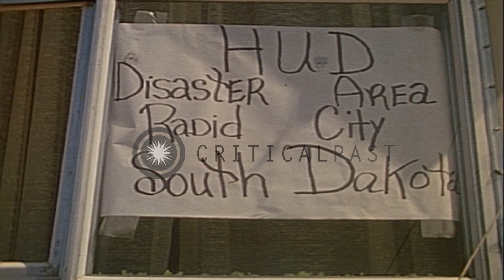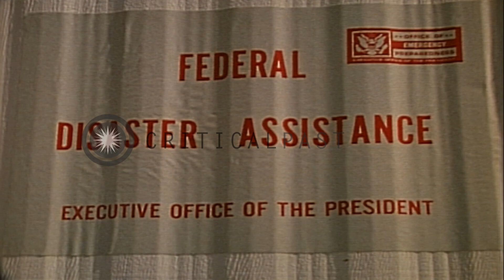Flood relief actions. Mobile Homes in Mobile Home Staging Area in Rapid City, Sou...HD Stock Footage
Flood relief actions. Mobile Homes in Mobile Home Staging Area in Rapid City, South Dakota.

Relief actions following flood in Rapid City, South Dakota. Mobile homes in Rapid City. Sign reads 'Housing and Urban Development Mobile Home Staging Area'. Mobile Homes in the background. Signs on home read 'HUD Disaster Area Rapid City South Dakota' and 'Federal Disaster Assistance'. Mobile Homes in area. Location: Rapid City South Dakota. Date: June 20, 1972.

57,000+ broadcast-quality historic clips for immediate download.